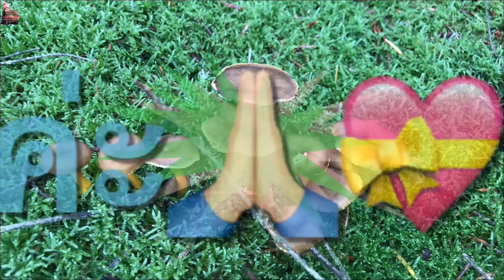EP3.เก็บเห็ดดำเยอะมากมายจนพูดไม่ออกบอกไม่ถูกเยอะเกินไป😂🍄❤️👍.15/10/19.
Madam HED mushrooms 🍄 เก็บเห็ดดำในเดนมาร์ก🇩🇰🇹🇭.

Madam HED mushrooms 🍄 picking funnel chanterelles in Denmark 🇩🇰🇹🇭.